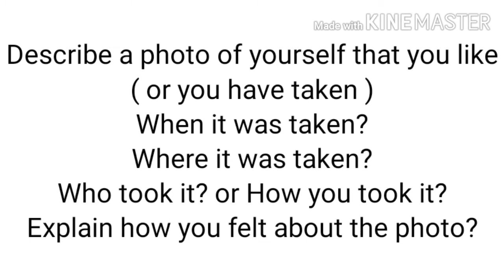Describe a photo of yourself that you like ( or you have taken ) |IELTS cue card 2020.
Describe a photo of yourself that you like
( or you have taken )
When it was taken?
Where it was taken?
Who took it? or How you took it?
Explain how you felt about the photo?